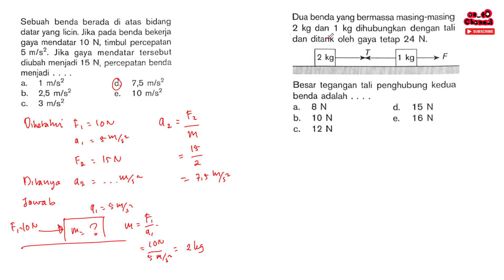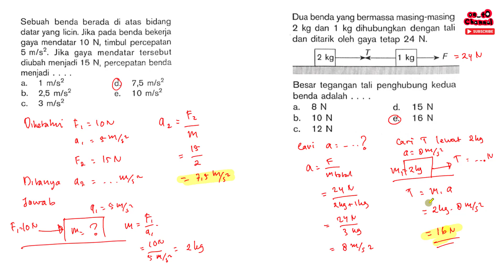Sebuah benda berada di atas bidang datar yang licin Jika pada benda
Sebuah benda berada di atas bidang datar yang licin. Jika pada benda bekerja gaya mendatar 10 N, timbul percepatan 5 m/s2. Jika gaya mendatar tersebut diubah menjadi 15 N percepatan benda menjadi .

Dua benda yang bermassa masing-masing 2 kg dan 1 kg dihubungkan dengan tali dan ditarik Oleh gaya tetap 24 N.